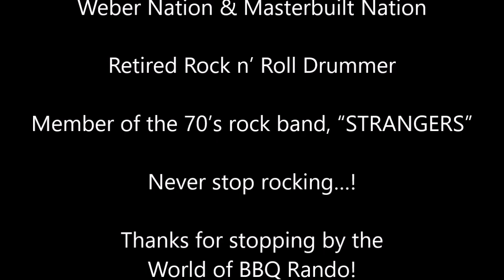TNT Fireworks Target 2018 AZ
BBQ Rando with his Fireworks Tour Division Staff stopped off at Target in south Phoenix, AZ today and wow did they up their fireworks game from last year! Check out the tour and what i bought today adding to my July 4th 2018 stash!

Proud Member of Pyro Nation & Weber Nation & Masterbuilt Nation
Live to Win!